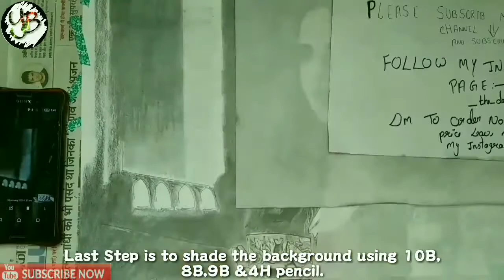How to draw ||Deepika padukone|| portrait sketch for Bignners with ||subtitles|| some new in 2020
IF YOU LIKE MY SKETCH
GUY'S 🤗💞
How to draw|| Deepika padukone|| portrait sketch for Bignners with ||subtitles|| & learn some new techniques in 2020
Follow on :

NOTE;-
This sketch take some long time to post but in my previous video I can  see very less of views that's why I can implement and include new things in this video you can see subtitles .I can include subtitles for you friends for easily understand and you can also pause video to see what tools I can use in my video soo finally I can post it so guys if you like my video do🙏❤️👍❣️ like,🤗 share and ❤️👆subscribe guys👇 .In this sketch I can use different different✏️📏🖌️🖊️🖋️ tools for you to easily understand how to shade , draw ,etc. And This photograph I can take for a movie bajirao mastani and in this movie Deepika padukone is my favourite actor  that's why I can decided to draw for a beautiful sketch .
 Support🙏 guy's and do like and reach upto 1k of likes & subscribers .
Category :- Art & blog